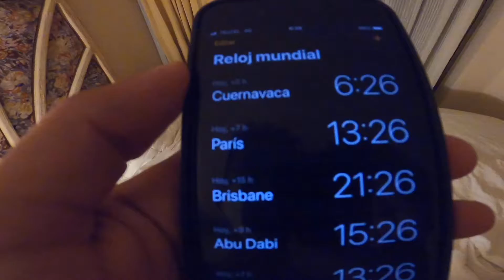Pto. Vallarta a Tepoztlán.